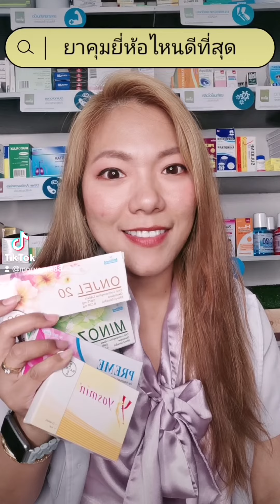ยาคุมยี่ห้อไหนดีที่สุด@หมอยาอยากเล่า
ยาคุมยี่ห้อไหนดีที่สุด ตอบคำถามที่ถามเยอะที่สุดในทุกช่องทาง